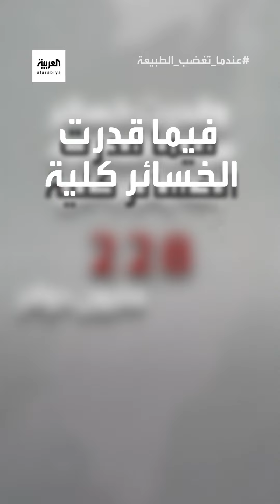العاصفة أوري يوم تجمدت أوستن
عزلت السكان ووضعتهم في ظروف قاسية، العاصفة الشتوية "أوري" أحد أسوأ الأحداث المناخية القاسية التي شهدتها ولاية تكساس.

لمعرفة أحدث المستجدات.. عبر البث المباشر من هنا ⤵
وبإمكانكم متابعة العربية على منصات التواصل